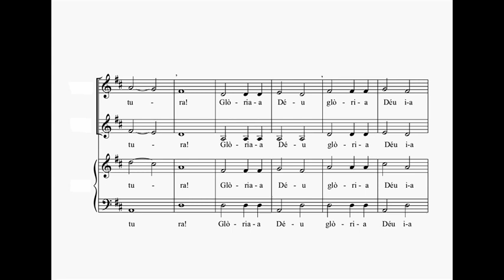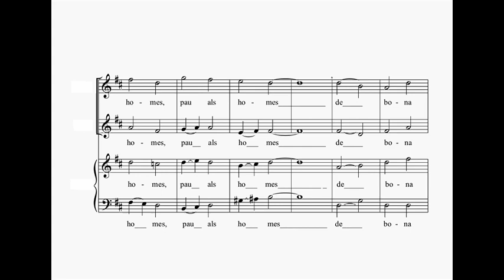Glòria. Partitura per practicar. Tenors. Oratori El Pessebre. Pau Casals/Joan Alavedra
Tenors
Glòria. Oratori El Pessebre (part final)
Text: Joan Alavedra